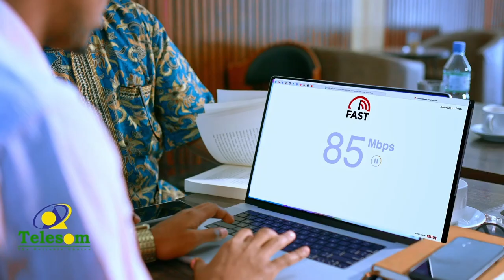Xulka England oo 6 gool kaga badiyey xulka Iraan Falanqaynta Ciyaaraha